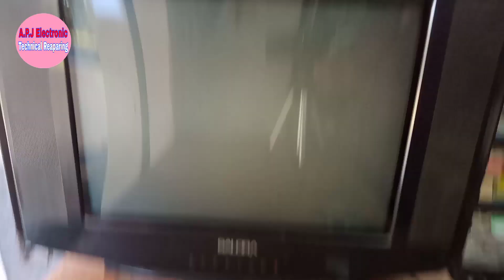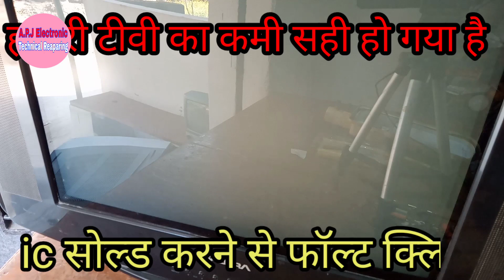मैकेनिक के पास चल रहा है ग्राहक के पास ऑन ही नही आ रहा है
doston aaj ke es video me ham es tv ko repair Karne Wale Hain jismein problem hai ki Esme power Dene par es me sirf  power light jal raha  lekin tv on Nahin ho raha hai to aaj ke es video me ham es problem ko sahi karne wale hai to janne ke liye video ko Pura dekhiae

and agar aapka reapiring me koi sawal Ho to comment jarur kariye thik hai dosto